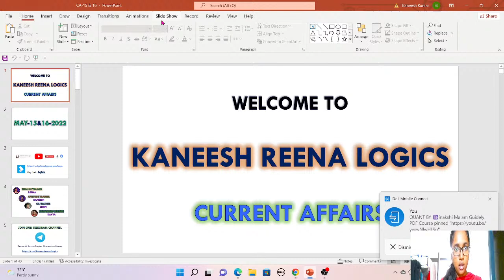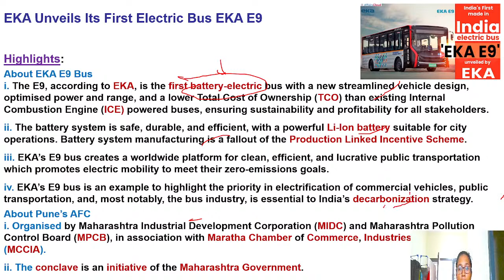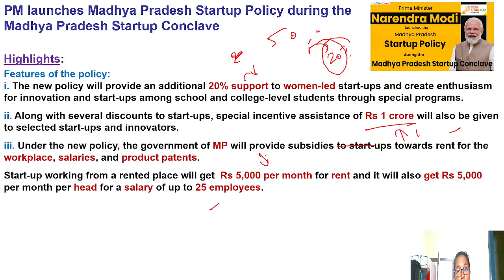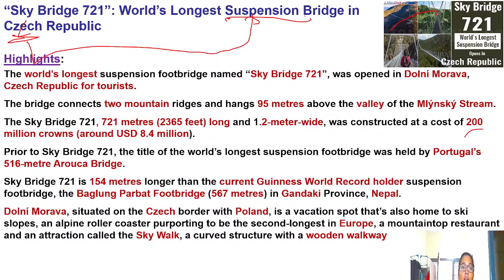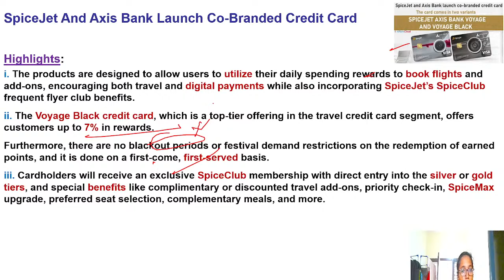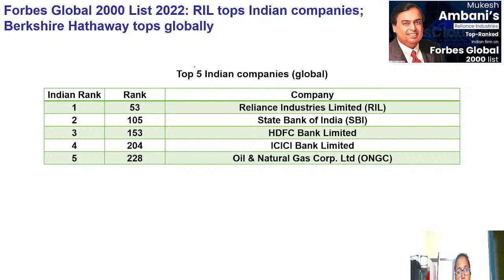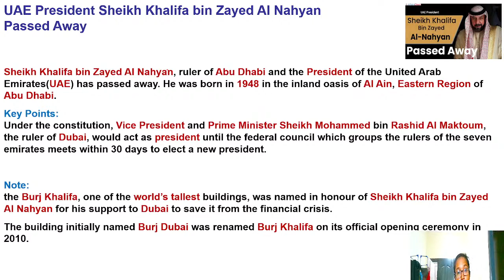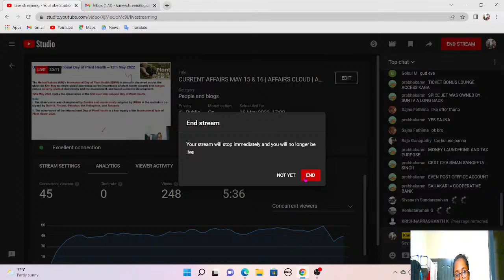CURRENT AFFAIRS MAY 15 & 16 | AFFAIRS CLOUD | ALL UPCOMING EXAMS | KR LOGICS